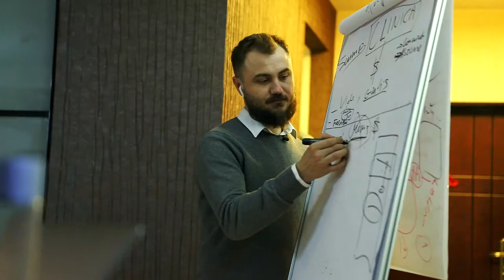Vladimir Grossu | Feedback Curs Start | Dumitru Talmazan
PERSONAL COACH
Digital Performance